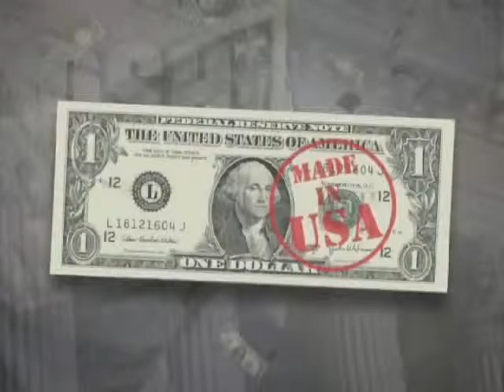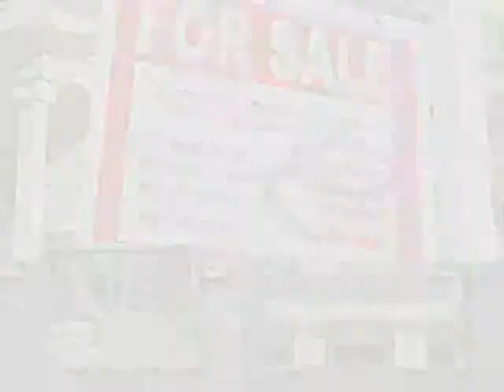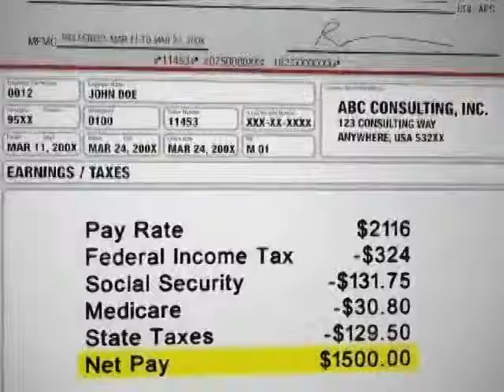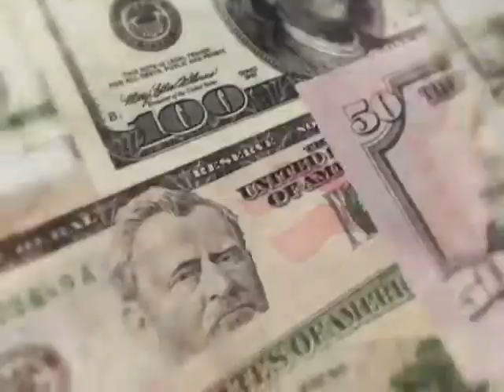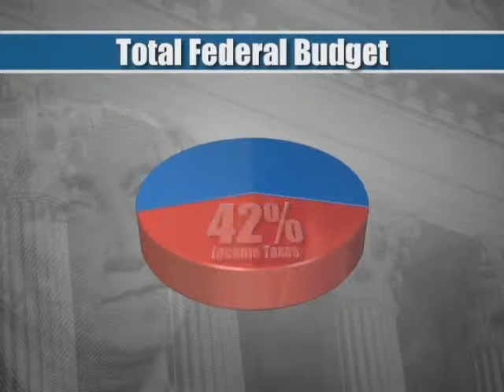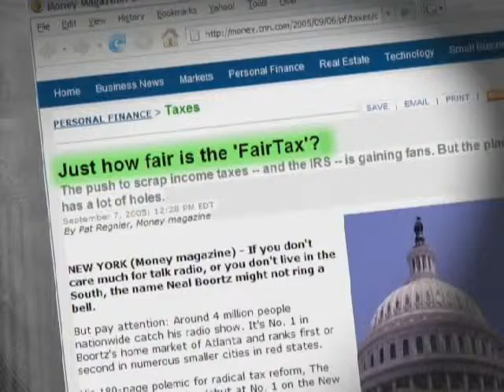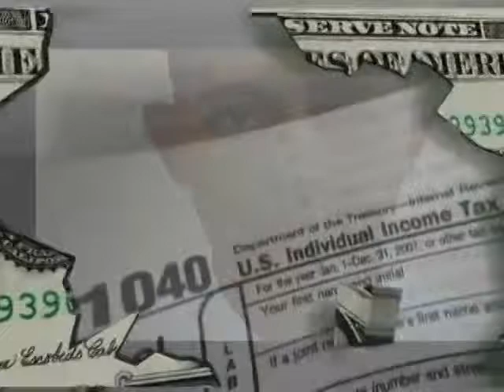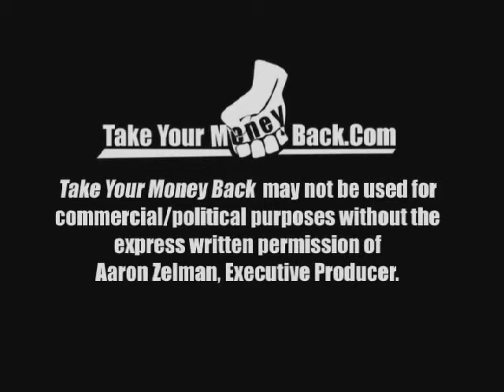Odzyskaj swoje pieniądze (JBS 2008)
-=== upewnij się, że napisy (CC) są włączone ===-
John Birch Society 2008 "Take Your Money Back"

Co by było, gdyby zlikwidować podatek dochodowy (federalny) w Ameryce?
Pokazane są przykłady niszczącego działania systemu podatkowego, który zubaża Amerykanów bogacąc rząd federalny ("klasa rządząca" i biurokraci) depczący coraz więcej praw obywateli...

Wideo przygotowane na wybory prezydenckie - tak jakby był wybór między podatkującym do kości a tnącym wydatki i podatki kandydatem...

Video tells the blunt truth about how our destructive tax system impoverishes Americans and creates wealth for the government to destroy our freedoms.